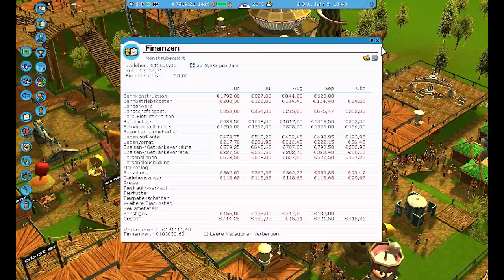Let's Play Rollercoaster Tycoon 3 Platinum German Part 154 Quelle in den Bergen [Deutsch][RCT 3]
Beschreibung:
Neben den bekannten Spielelementen begeistert Rollercoaster Tycoon 3 mit herausragender 3D-Optik und vielen spielerischen Innovationen, die im Genre ihresgleichen suchen. So werden spektakuläre Achterbahn-Kurse und ? Themen, wie z.B.
Feuerwehr, Bungee-Jumping und Trampoline, Ihre johlenden Fahrgäste in einen wahren Geschwindigkeitsrausch versetzen. Hinzu kommen wechselnde Tageszeiten, damit Ihr Vergnügungspark auch einmal zur Geisterstunde voll aufdrehen kann. Außerdem bereichern nun auch Geschäfte, Picknick-Wiesen, Bars und Restaurants das turbolente
Geschehen. Und mit dem eingebauten Editor lassen sich sogar eigene Besucher-Figuren erstellen - z.B. Sie selbst oder Freunde oder Familienmitglieder!

FEATURES:
- Immer im Bilde: Mit der Coaster Cam können Sie Ihren Achterbahn-Entwurf gleich ausprobieren!
- Abgefahren! Konstruieren Sie mit dem neuesten Teil der weltweit erfolgreichsten Strategie- und Aufbau-Serie Ihre eigenen Achterbahn-Parks!
- Für Einsteiger und Profis: die verbesserte Steuerung sorgt für einen noch leichteren Spieleinstieg, während neue strategische Elemente auch gestandene Rollercoaster-Veteranen fordern
- Umfangreich: fünf Themen und 18 teils aberwitzige Szenarien stehen zur Auswahl.
Selbstverständlich im typischen Rollercoaster-Humor gehalten ? da bleibt kein Auge trocken
- Atemberaubend: die neue und pfeilschnelle 3D-Grafik lässt Ihnen kaum noch Zeit zum Luft holen - Tag- und Nachtwechsel inklusive!
- Neue Themen und Kurse: basteln Sie z.B. Feuerwerk-Strecken oder eine Gummiseil-Konstruktion, um Ihre Besucher aufkreischen zu lassen.